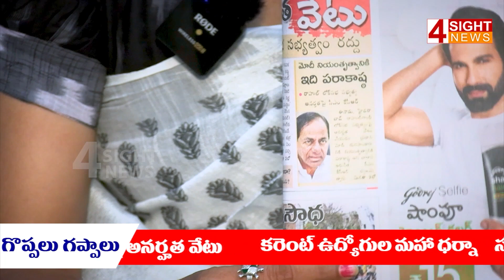రాహుల్ మీద వేటు.. రేవంత్ రెడ్డికి కేసీఆర్ మద్దతు.. | 4 Sight News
4Sight News, Brand New Telugu news channel, a 24/7 LIVE news channel dedicated to live reports, exclusive interviews, breaking news, sports, weather, entertainment, business updates and current affairs. Exclusive Live coverage from Telangana and Andhra Pradesh.